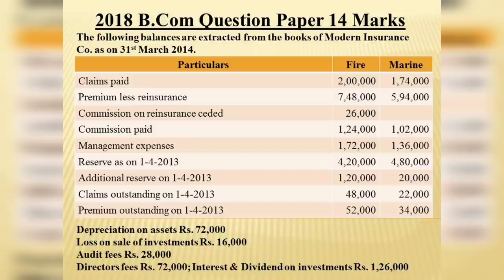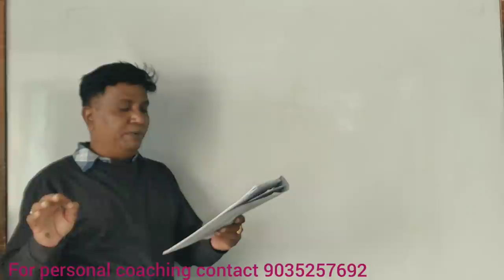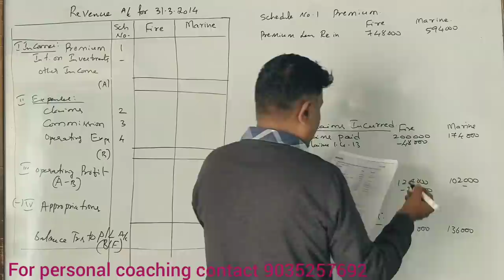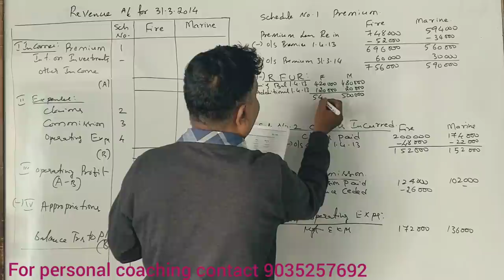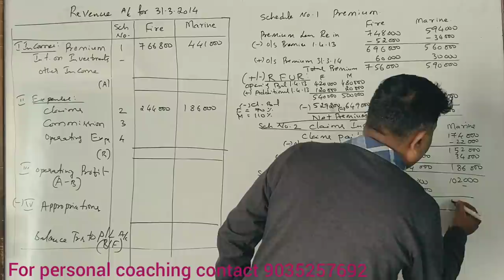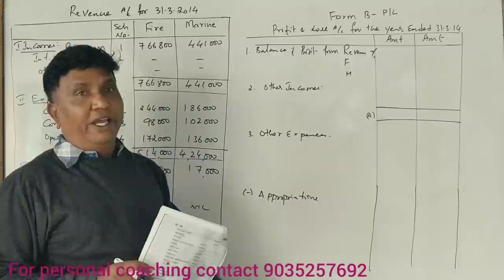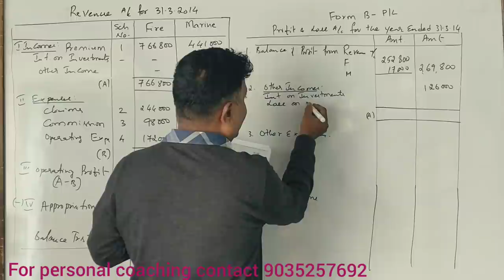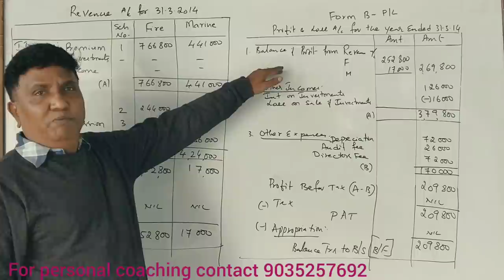Accounts for General Insurance Company PART 7 - B.Com 2018 Question.Paper for 14 Marks By Srinath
Accounts for General Insurance Company - 2018 B.Com Question.Paper for 14 Marks By Srinath Sir